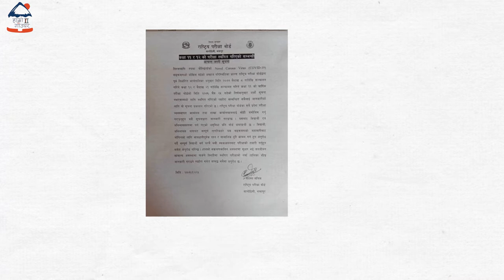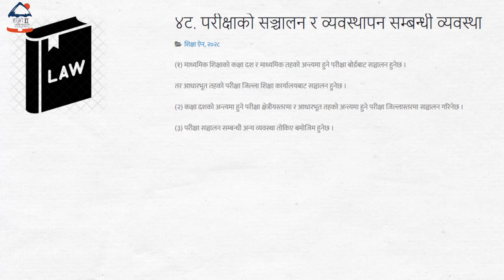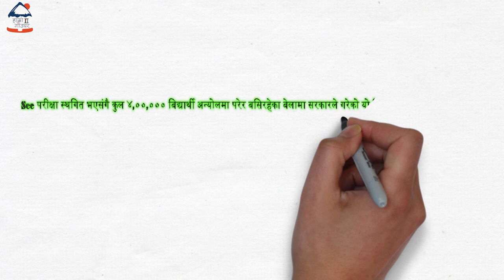SEEको रिजल्ट कुरिरहेका विद्यार्थीले हेर्नेपर्ने भीडीयो। SEE किन भयो स्थगित ? यसरी तोकिनेछ ग्रेड।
Hamro Gaughar
Voiceover : Anushka manandar
Editor: Bikesh Khatiwada